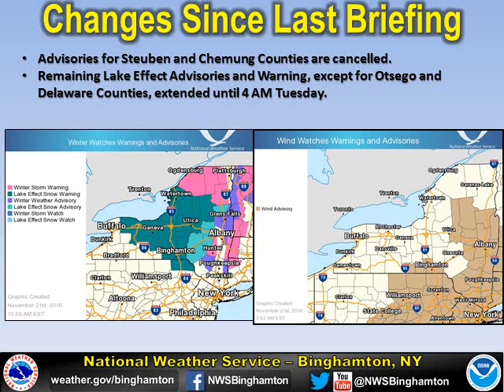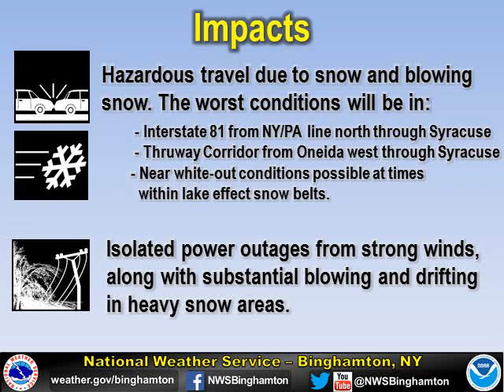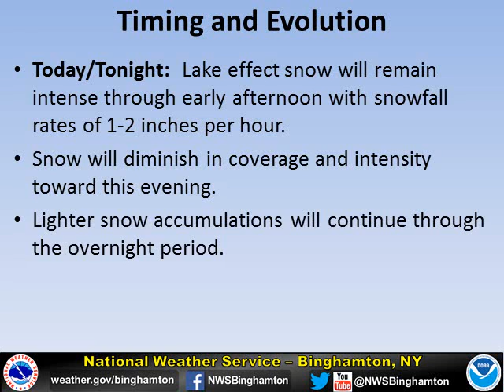NWS Binghamton Lake Effect Briefing 11/21/16